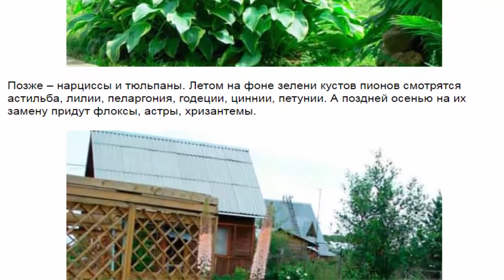Клумба с пионами